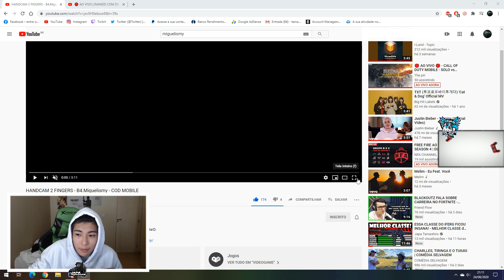SE TORNE UM PRO PLAYER COM 2 DEDOS! - HUD de 2 DEDOS! (COD MOBILE)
Seja sempre Bem Vindo(a) e Volte Sempre!
Gostou do vídeo? Seu 👍 é muito importante para o crescimento do nosso canal.

✓ Visual Controles

➤ CONTROLE MODIFICADO DE QUALIDADE? COMPRE NA VISUAL CONTROLES